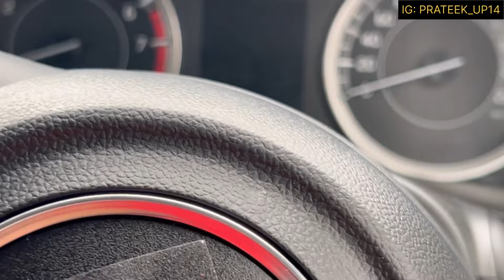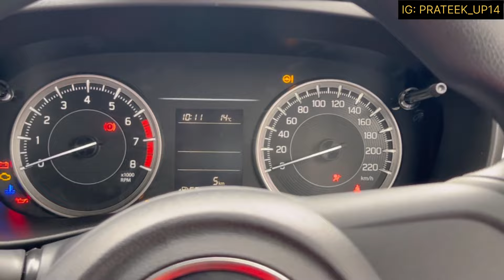FRONX 🆚 BALENO • BALENO SIGMA 2024 • NEW UPDATES 😳 • DETAILED REVIEW • Prateek Ghaziabad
HELLO GUYS MAI APKA PRATEEK GHAZIABADI 🙋🏻 .